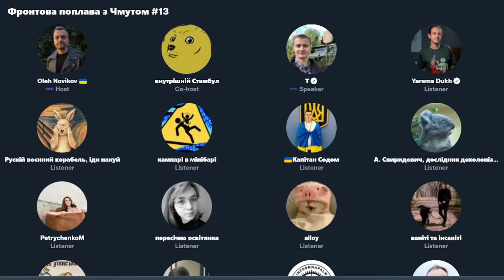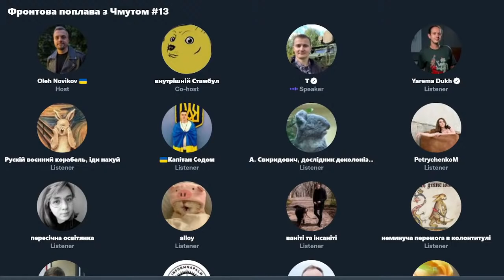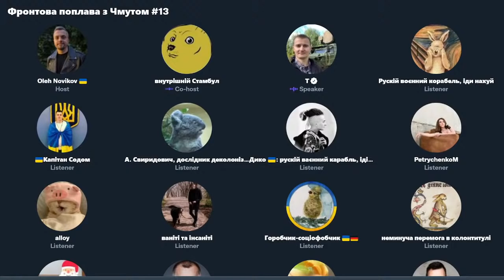"Фронтова поплава" Тарас Чмут (БФ "Повернись живим") про ситуацію на фронті 10.03.2022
00:00 початок
00:50 кицька
02:40 що нового
04:10 Овруч
05:25 бита русня під Броварами
07:10 всі займаються резервами
10:25 південний напрям
14:45 DJI норм
16:55 як там зв'язок / РЕБ
19:27 Маріуполь Запоріжжя
21:42 про наших людей ❤
23:00 чи Іскандери знищено?
25:50 напрям Сєверодонецьк Харків?
27:35 Енергодар
29:09 панцирі
29:30 хто що нам дає
31:20 вертольоти
35:15 ктдирівці?
36:13 парашути пілотів
37:40 судно Сапфір
38:20 про перехоплення
39:36 прикордонники Зміїного
40:15 обмін полоненими?
41:35 як звуть кота
42:00 Дани
43:33 французькі катери
44:34 баражуючі дрони?
47:35 хімія і захист
48:57 безпілотники русні
50:15 Чернігів
52:08 стіна Яценюка, Допа і Вілкул?
55:17 шо по русні? +кулсторі

Голова найбільшого українського фонду допомоги армії “Повернись живим” Тарас Чмут, а також пан Начальник Розвідки та пан Анонім обговорюють ситуацію на фронті та відповідають на питання людей про ситуацію на фронті. Тут багато матюків та чорних жартів, але особисто нам це дуже допомагає розкрутитися після напруженого дня.

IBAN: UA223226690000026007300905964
ЄДРПОУ: 39696398
Отримувач: Благодійна Організація «Міжнародний благодійний фонд «Повернись живим»
Призначення платежу: Благодійна допомога військовослужбовцям